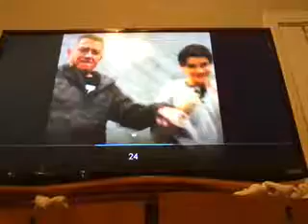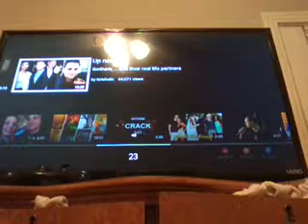Reacting to Gotham character funny sences